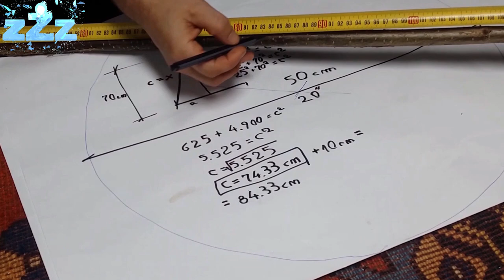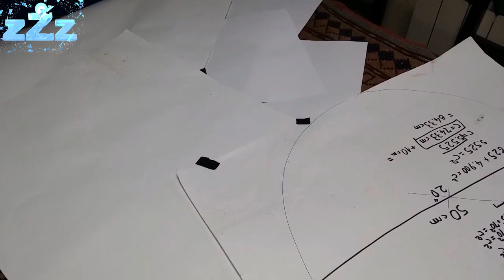DIY CAT HOUSE TEEPEE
DIY CAT HOUSE TeePPee
Diy cat or kittens house teeppee with used carpet and sticks. It's easy guide, not a maze Labyrinth
This is how to make a nice cat  kittens dog or pet house teeppee, made of carpet and stick, long lasting, better than cardboard . This design of cat house is able to unset, clean in washing machine and set again easy thanks to a big 7 wood buttons.

It's a fun project for you and your pets

This design of cat house is made for winter, but if you unset the carpet and extend flat you can get a nice carpet surface for spring summer or autumn too.

 As you can see, my kittens really like the result.